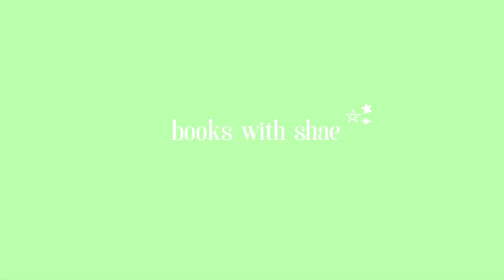AUDIOBOOKS TO LISTEN TO WHILE PLAYING ANIMAL CROSSING | Bingeable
Do you like presents? Open me! It’s kind of like that

✩｡:*•. books mentioned .•*:｡✩

✩｡:*•. links .•*:｡✩